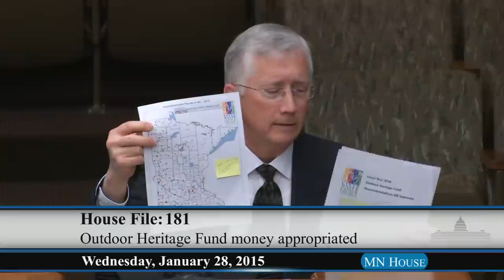House Environment and Natural Resources Policy and Finance Committee 1/28/15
HF181 (McNamara) Outdoor Heritage Fund money appropriated, outdoor heritage fund money requirements modified, previous appropriation modified, and appropriating money.